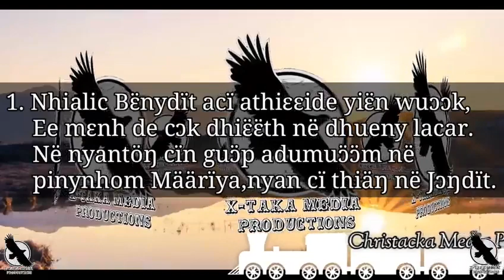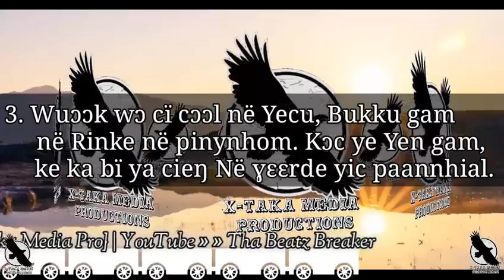Nhialic Bɛnydït aci athiei de yiɛn wuɔk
Church gosple lyric. X-Tacka Media pro